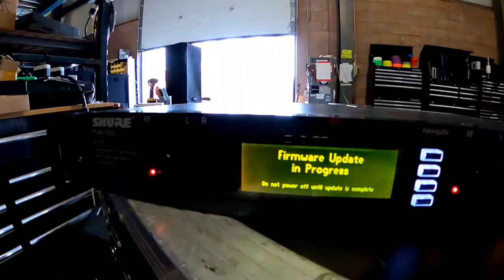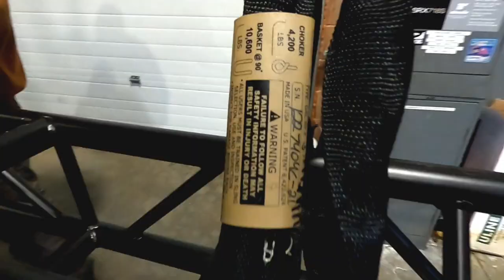s7e1 How We Stack Heavy Road Cases | Sound Guys At Jersey Diner | Shure PSM1000 Firmware Update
The SSV crew is back and Kay's on Vacation. In this episode...

- We finally get our motors back and show how we set       up our truss lift system for stacking heavy cases.
- The guys brag about how many flights they take being touring engineers.
- Grunie practices his new gig as a pitch man.